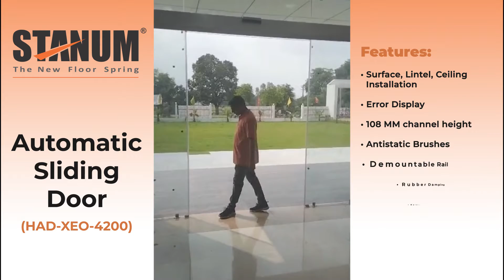Automatic Door Successfully Installed in Uttar Pradesh